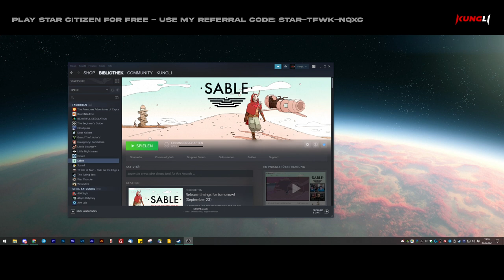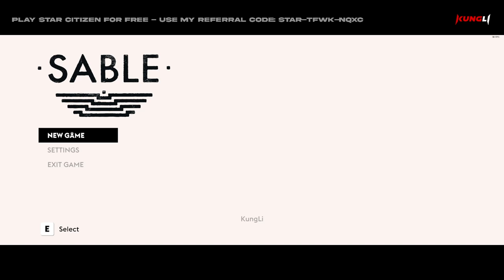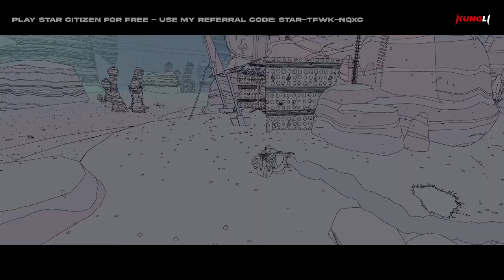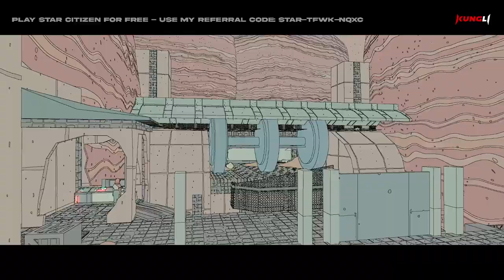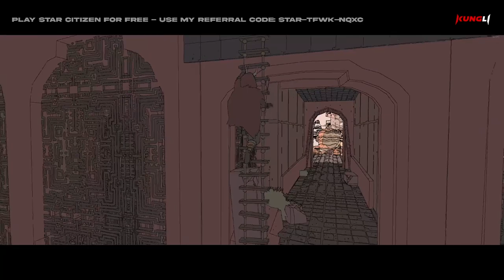SABLE - Part 1 - Becoming a Glider & Getting the Bike - Raw Fury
0:00 Start & Settings
2:30 The Ceremony & Slicing Sands
26:30 Whispering Stones
44:05 The Ceremony
48:50 Ships of Old
55:05 Cartographer Jourdan
57:05 Purveyor and Surveyor
1:00:00 Beetle Detour
1:03:10 Ships of Old
01:26:25 Purveyor and Surveyor Ending
1:28:45 The Ceremony (Temple)